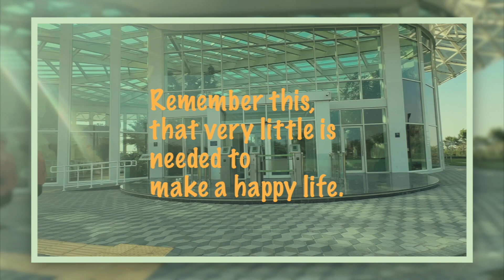Quranic - Wes Anderson